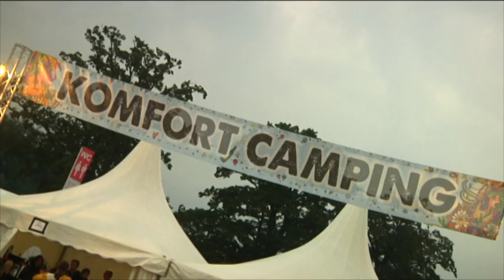Chiemsee Festival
Seit 1995 gibt es bereits das Open Air Festival in Übersee! Seit 2014 gibt es nun den Chiemsee Summer – dieses Festival vereint die beiden Vorgänger Veranstaltungen Chiemsee Reggea und Chiemsee Rocks. Damit sind die Türen neben Reggea Musik auch für alle anderen Musikgenres geöffnet. Neu ist dabei das zusätzliche Angebot an Elektro- und Technokünstlern.